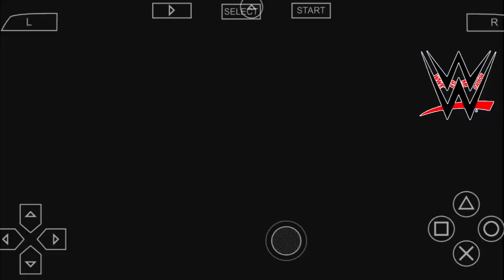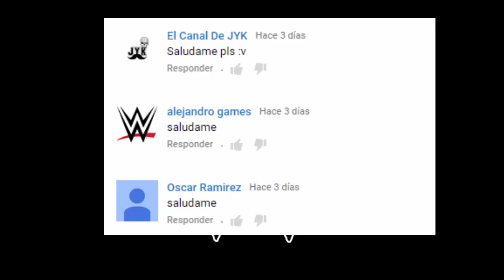GRUPO DE MOVIMIENTOS DE DEAN AMBROSE - Moveset Dean Ambrose svr 2011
Discord para subs Abrir descripción.